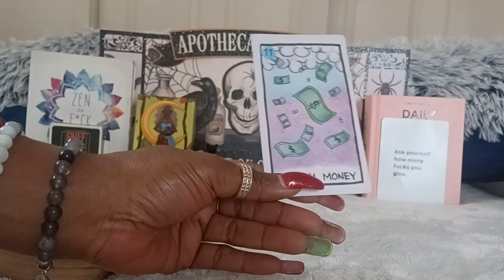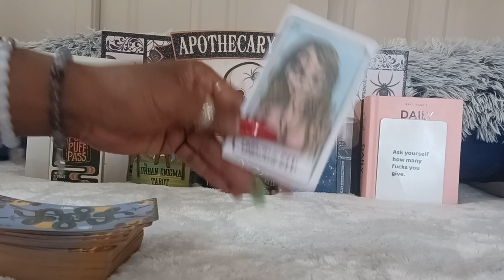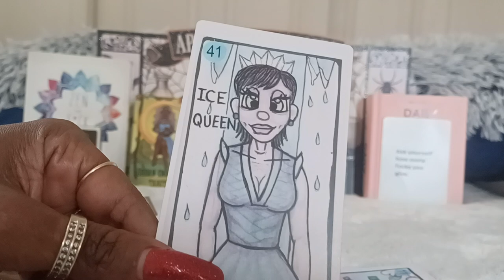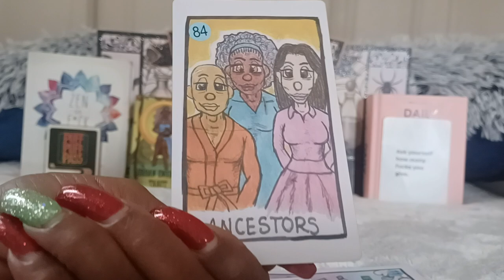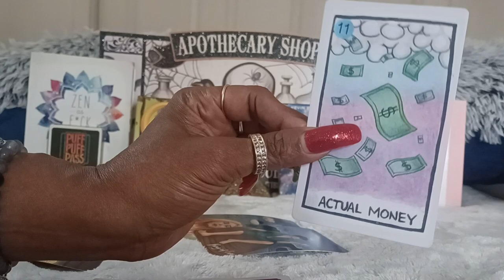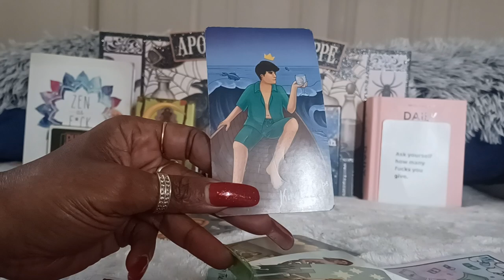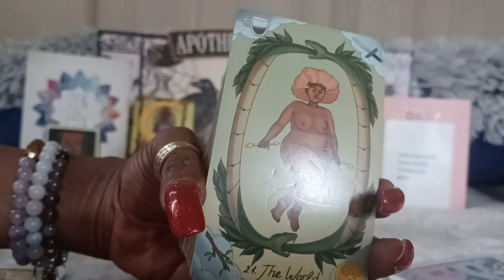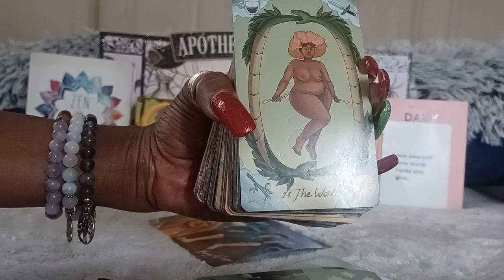UNBOTHERED 😊 IS THE ENERGY OF THE DAY 🌞 A Quick Energy Read 🧿